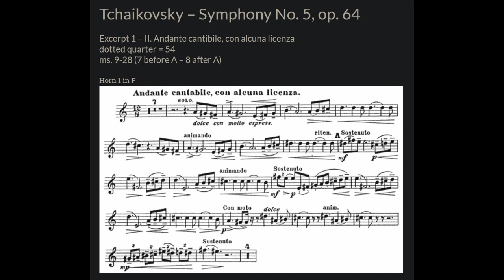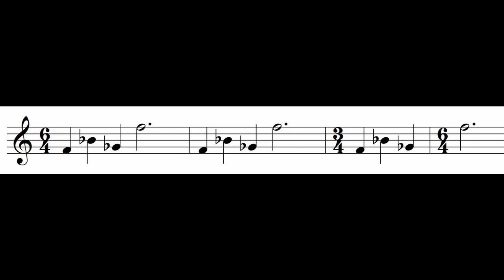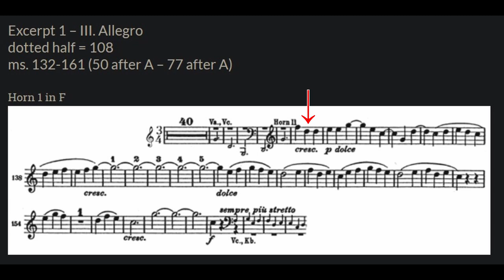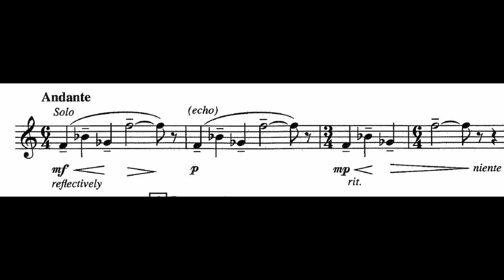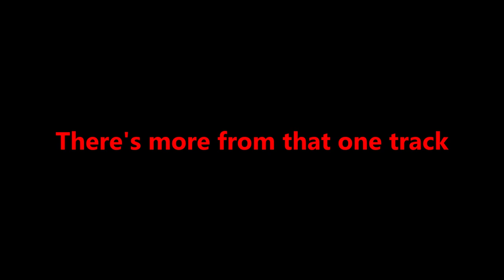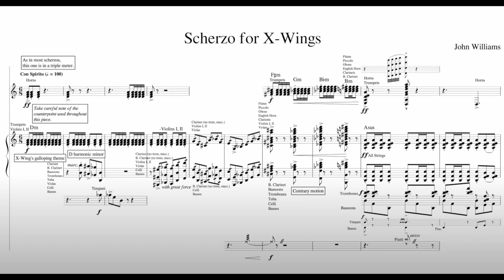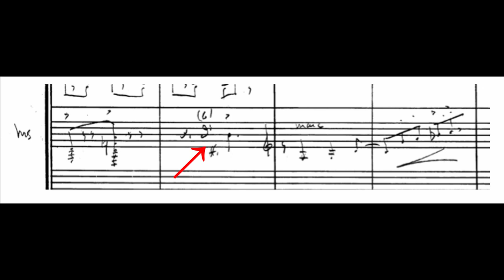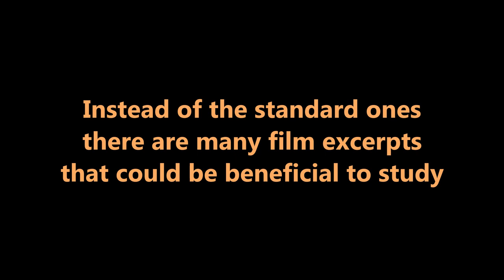Should We Study Film Music in School? - Part 2 - Performance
Should musicians study film music in school as part of the curriculum? This can be a polarizing topic, but I want to explore the advantages and ask the question.  In part 2, I will look at performance aspects to film music and some issues that can crop up.  As always, I want to hear your thoughts as well.

If you would like to support me, you could buy me a drink